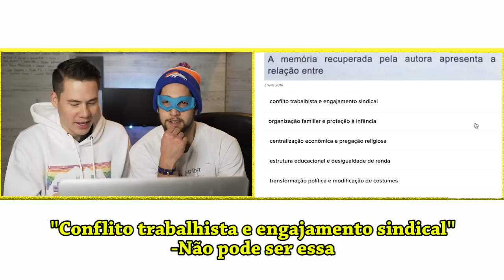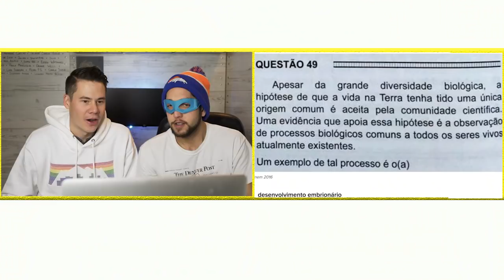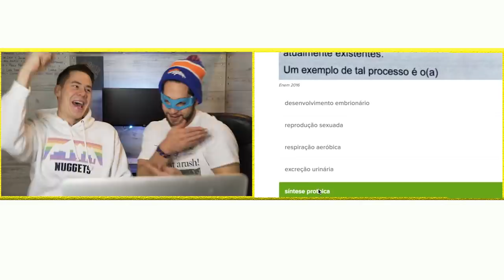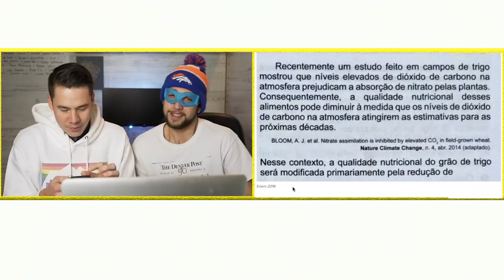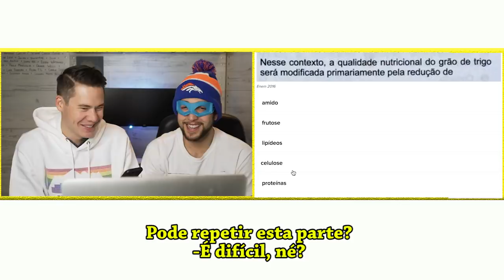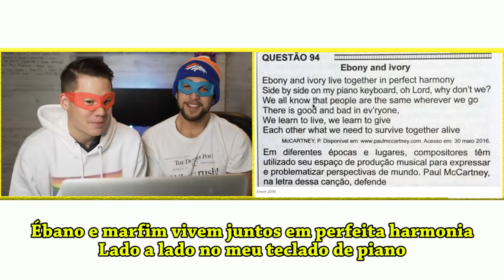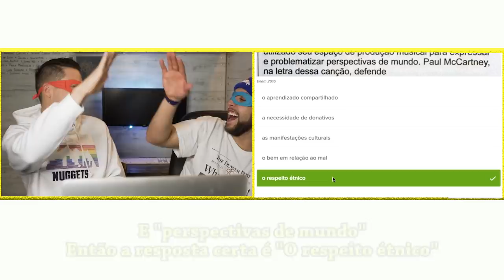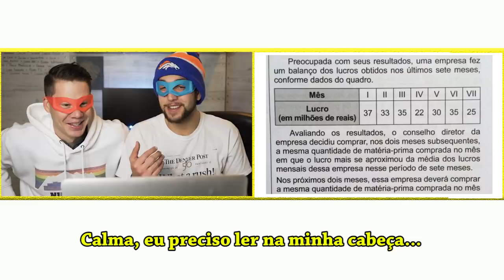GRINGOS FAZEM O ENEM!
Veio a hora de ver se dois gringos conseguem acertar algumas questões do ENEM!